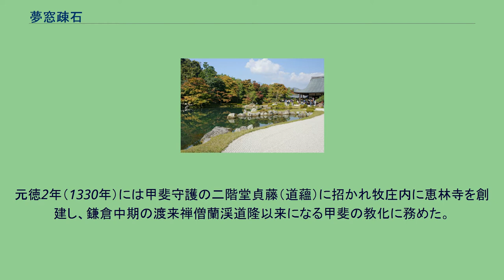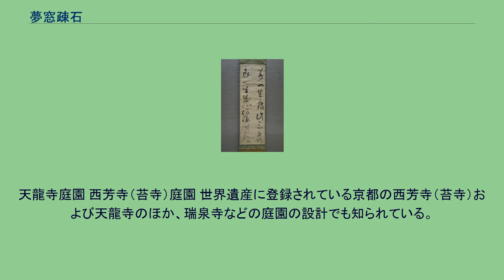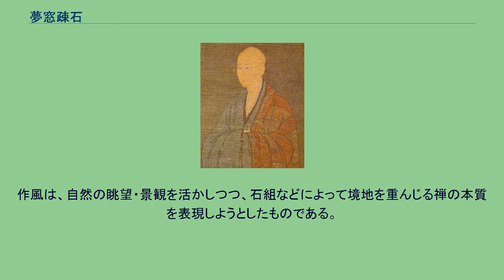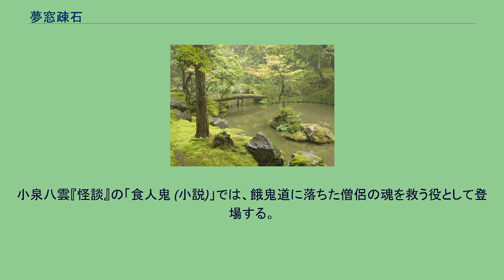夢窓疎石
南北朝時代の僧_(日本)
夢窓疎石（むそう そせき）は、鎌倉時代末から南北朝時代、室町時代初期にかけての臨済宗の禅僧・作庭家・漢詩人・歌人。
別名を木訥叟。
尊称は七朝帝師（しちちょうていし）。
宇多天皇9世孫を称する。
建仁寺の無隠円範らに学んだ後、元の渡来僧の一山一寧門下の首座となったものの印可に至らず、のち浄智寺の高峰顕日の法を嗣ぐ。
夢窓派の祖。
後醍醐天皇にその才覚を見い出されて尊崇を受け、「夢窓国師」の国師号を下賜された。
以降、入滅後も含めると計7度の国師号を授与され、後世には七朝帝師と称えられる。
禅風においては純粋禅ではなく、日本の伝統的仏教である天台宗や真言宗とも親和性の高い折衷主義的な試みを行った。
そのため、臨済禅の主流派（応燈関派）にこそなれなかったものの、幅広い層からの支持を受けた。
たとえば、後醍醐に続き、武家である室町幕府初代将軍の足利尊氏・直義兄弟からも崇敬された。
初期室町幕府の実質的指導者である直義との対話を記録した『夢中問答集』は、聖と政の第一人者同士の対談として、思想史上重要である。
禅僧としての業績の他、禅庭・枯山水の完成者として世界史上最高の作庭家の一人であり、天龍寺庭園と西芳寺庭園が「古都京都の文化財」の一部として世界遺産に登録されている。
夢窓疎石の禅庭は、二条良基の連歌・歌論や世阿弥の猿楽（能楽）とともに、わび・さび・幽玄として以降の日本における美の基準を形成した。
後醍醐帝の鎮魂のために建立された天龍寺の造営にあたっては、直義との協議のもと元に天龍寺船を派遣してその儲けによって造営費用を捻出するなど、商売人としての才覚もあった。
さらに、五山文学の有力漢詩人であり、和歌においても勅撰和歌集に11首が入集するなど、文学史上でも足跡を残している。
夢窓疎石の墨跡 「別無工夫（別に工夫なし）」 夢窓疎石墨跡 二行書（個人蔵、東京国立博物館寄託）「若一生度此三妄執 即一生成仏何論時分耶」 建治元年（1275年）、伊勢国（三重県）で誕生。
宇多天皇9世孫と伝えられ、また、母方は平氏である。
幼少時に出家し、母方の一族の争い（霜月騒動？）で甲斐国（山梨県）に移住する。
弘安6年（1283年）に甲斐市河荘内の天台宗寺院平塩寺（現在は廃寺）に入門して空阿に師事し、真言宗や天台宗などを学ぶ。
正応5年（1292年）に奈良の東大寺で受戒する。
しかし、永仁元年（1293年）、天台宗の碩学である明真の示寂に立ち会ったが、高僧が死に臨んで何も説かなかったことに、博学の明真でさえ仏法の大意を得ることができなかったのではないか、と疑問を抱いたという。
そして、密かに教外別伝を説く禅宗へ関心を寄せるようになったという。
その後、京都建仁寺の無隠円範に禅宗を学ぶ。
無隠からは「智曤」の法諱を安名されたが、のち法諱を「疎石」に改名し、道号を「夢窓」と自称した。
鎌倉へ赴き、永仁3年（1295年）10月に東勝寺の無及徳詮に学び、次に建長寺の葦航道然を教えを受け、永仁4年（1296年）からは円覚寺の桃渓徳悟に学んだが、桃渓の指示で再び建長寺に戻って痴鈍空性に師事。
しかし、結局は帰京して、禅宗における最初の師である建仁寺の無隠円範に再び参じた。
その後は正安元年（1299年）8月に元から渡来し、のち鎌倉建長寺に移った一山一寧のもとで首座を勤めるも嗣法には及ばなかった。
これは、日本語を解さない一山との間に、禅の細微まで理解することに困難を覚えたためという。
嘉元元年（1303年）に鎌倉万寿寺の高峰顕日に禅宗を学び、最終的に嘉元3年（1305年）10月に至って浄智寺で高峰から印可を受けた。
同嘉元3年（1305年）には、甲斐牧の荘の浄居寺を創建。
応長元年（1311年）春、人里離れた山中を訪れ、龍山庵（後の天龍山栖雲寺）を結び一時隠棲する。
西遊して正和3年（1313年）美濃国に古谿庵、翌年に同地に観音堂（虎渓山永保寺）を開いた。
元徳2年（1330年）には甲斐守護の二階堂貞藤（道蘊）に招かれ牧庄内に恵林寺を創建し、鎌倉中期の渡来禅僧蘭渓道隆以来になる甲斐の教化に務めた。
また、土佐国・吸江庵、相模国・泊船庵、上総国・退耕庵、など各地の寺庵に滞在している。
正中2年（1325年）に後醍醐天皇の要望により上洛。
勅願禅寺である南禅寺の住持となる。
翌1326年には職を辞し、かつて...